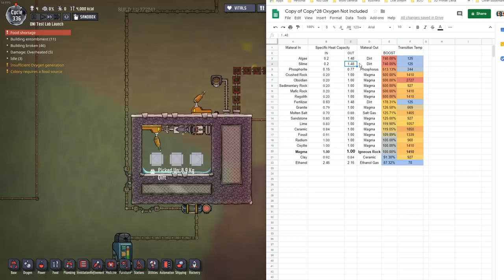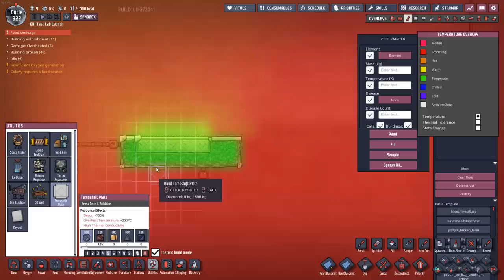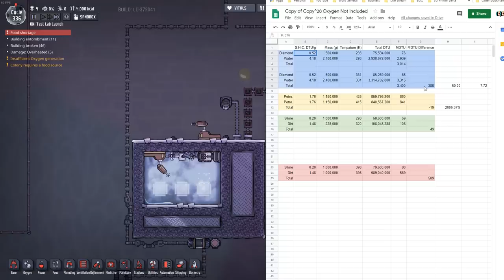Can We Cook Dirt For Power? Oxygen Not Included Experiment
Converting slime Into dirt has the potential for huge energy gain! Today I explore some ideas about how I might possible make such a system operational. This Oxygen Not Included video is not intended to be a practical tutorial, but rather an exploration of ideas.